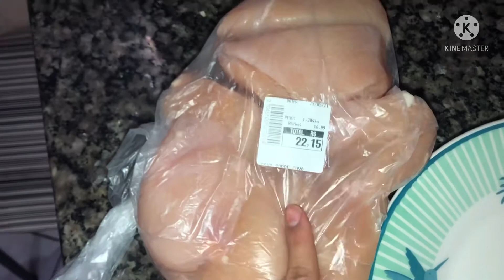FIZ NOSSA JANTA + ROTINA COM BEBÊ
Beijaaaaao a todos 🥰

VÍDEOS TODAS SEXTA-FEIRA

NÃO PERCAM NENHUM❤️